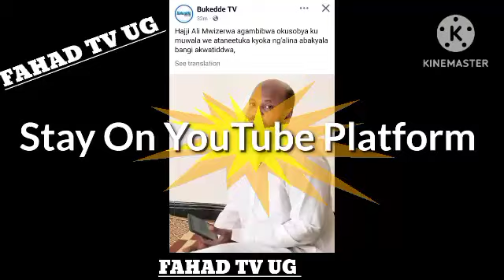Kitalo 😭 Hajji Bamutadde Ku Kalaaba Yarepinze Muwala We Maziiga Goka Ku Police Awedde Bibiino😭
Hajji Bamutadde Ku Kalaaba Yarepinze Muwala We Omutto (@FAHAD TV UG)